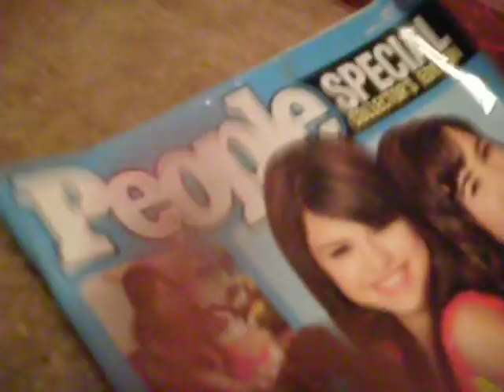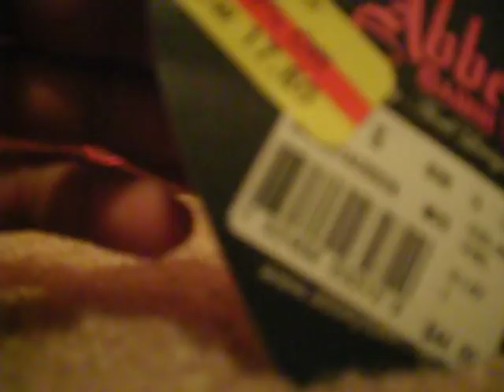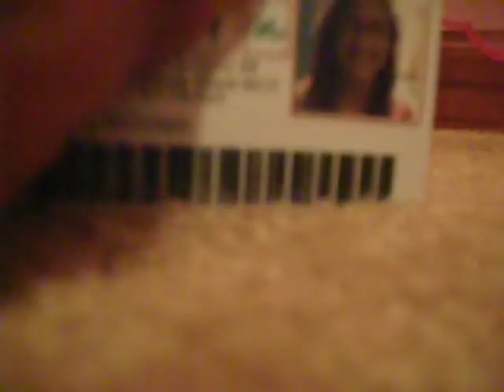Cocksucking WHORE!!!! Chargers $2 an hour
plp wanted me to show you so i will :)